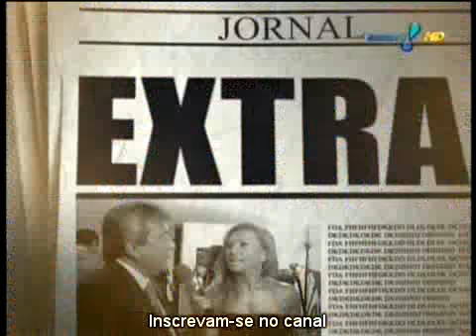Pânico Na TV 18/09/2011 - Sabrina Sato - Prêmio de Jornalismo 2011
Pânico Na TV 18/09/2011 - Sabrina Sato - Premio de Jornalistas